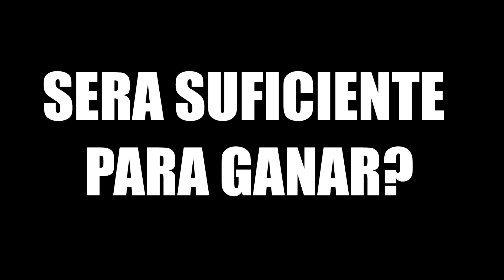Skywars Team - Estrategia y Muertes | LIKE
Información Adicional.

Mis designer / si gustas Diseñarme Contactame
►(En Busca)

► Cual es mi Compu?
Procesador: Inter Core i7 - 4790
Tarjeta de Video: Nvidia GeForce GTX 750
Ram: 32 GB
Motherboard : Gigabyte GA-Z97X-Gaming 5
Gabinete: Sentey Optimus
Fuente : corsair cx600
Disco duro 1 : SSD 240GB
Disco duro 2 : WD 3TB

►¿Que Juegos Juegas?
Pues actualmente juego Minecraft,GTA V,COD 3, CS:GO, etc

►¿Cual es tu meta en Youtube?
Llegar Lejos !!!